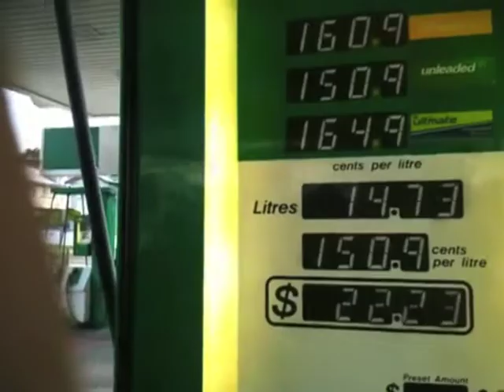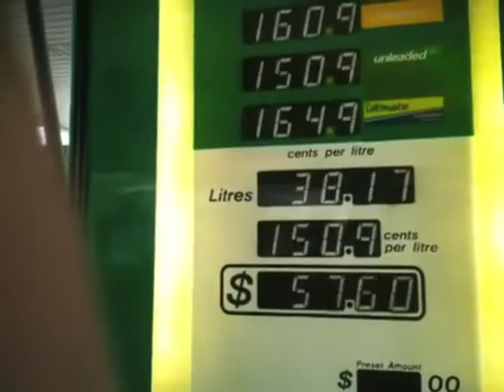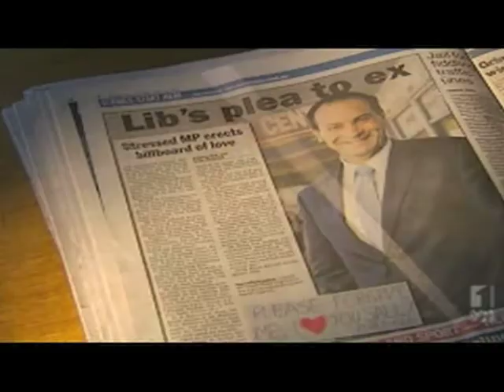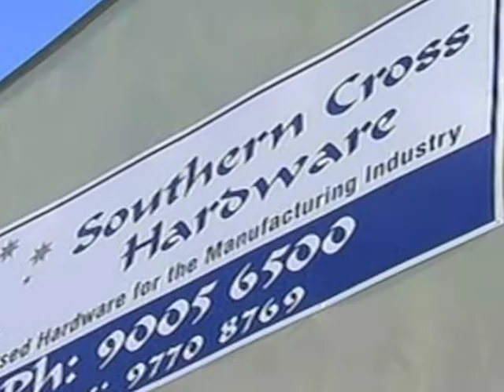Geoff Shaw: A History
For those new to the story, here's a short history of Geoff Shaw's exploits since becoming the Member for Frankston.